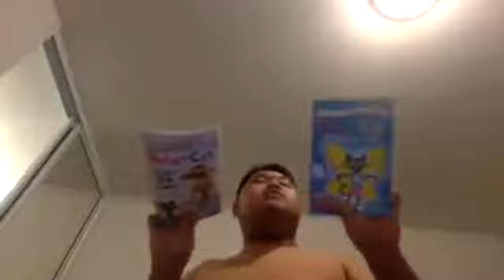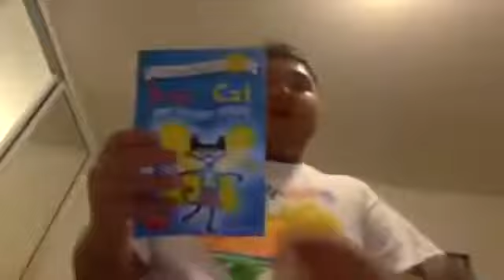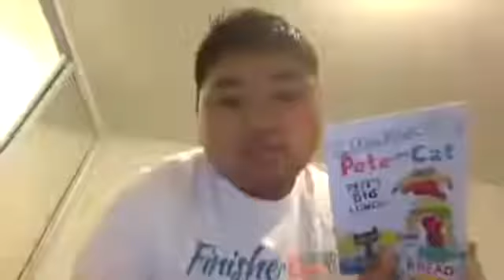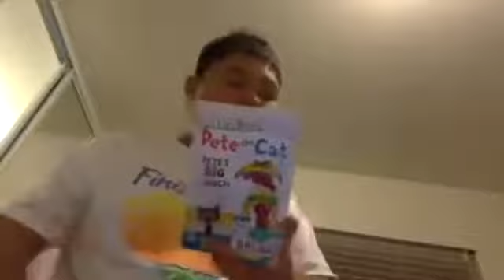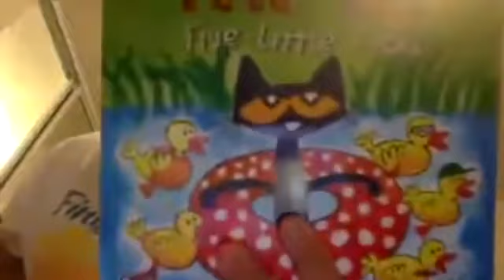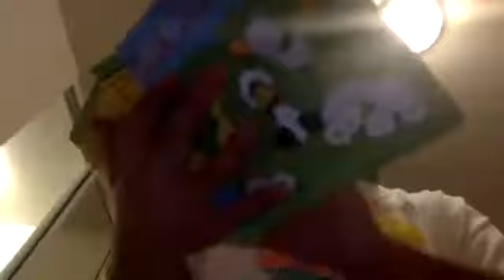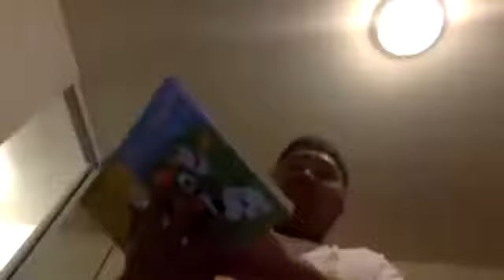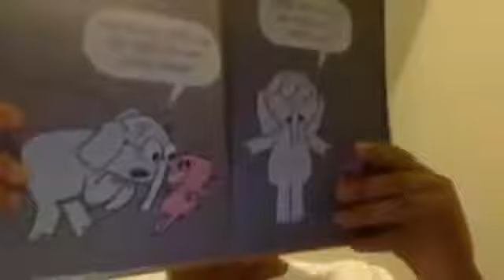NEW Short Kobe and iPad Important Nothing Things (Monday July 10,2023)